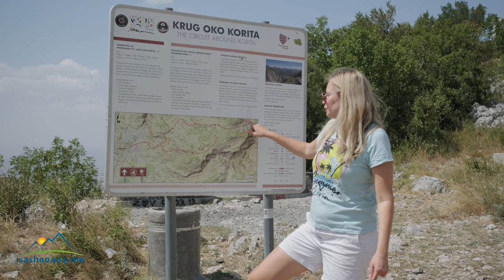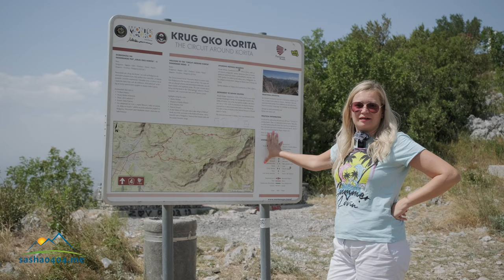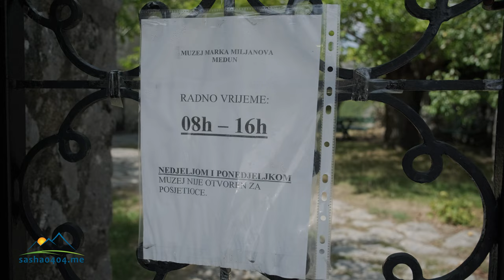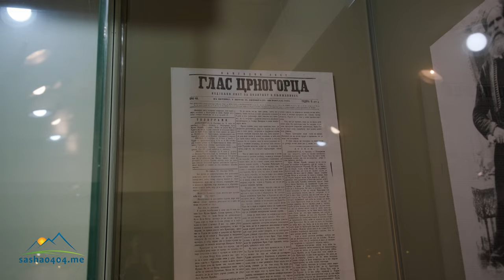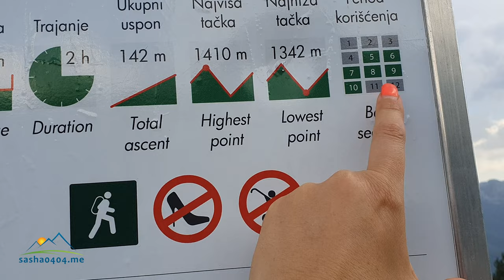УЩЕЛЬЕ ГОРЛО СОКОЛОВО - подробный маршрут на машине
Это самое офигенное панорамное место в горах Черногории! В ущелье Горло Соколово проходит воздушная граница с Албанией, отчего интересно заглянуть "как там у соседей".
Я езжу сюда ради видов, горной прохлады, легкой прогулки в лесу. Нетуристическое место, куда не возят экскурсии на автобусах. Несколько лет назад здесь побывали со съемками "Орел и Решка"